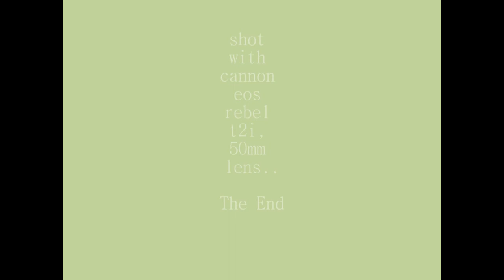CULTIVATING CACTUS RIBBONS of PRICKLY PEARS!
Pretty nutty what the cacti in my indoor pots (and outdoor pots, not shown, here) have been doing the past couple of years.  They get loads of light and, on days when the sun is not shining and at night, they are treated to a grow-lamp.  So, that is NOT it.